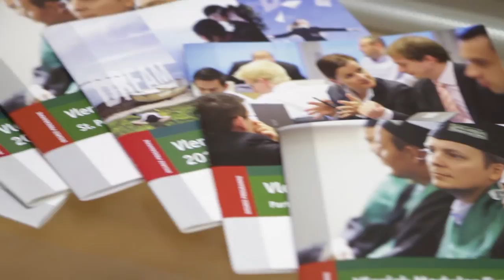Interview with Kraft Foods Russia HR Director Karen Grigorian and Julia Tkatchenko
Interview with Kraft Foods Russia HR Director Karen Grigorian and Julia Tkatchenko on their choice of educational partner for customised programmes.